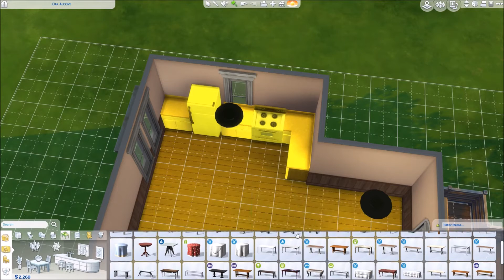The Sims 4 Speed Build | 10K Build Challenge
Guys I'm so excited to share this build challenge with you all! It's definitely something I plan on getting a lot better at.